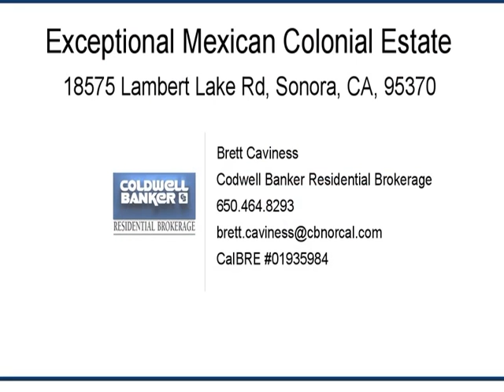Exceptional Mexican Colonial Estate in Sonora, CA. Listed by Brett Caviness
Brett Caviness, Broker Associate with Coldwell Banker presents:

18575 Lambert Lake Rd, Sonora CA.
A Coldwell Banker Previews International Listing.

Brett Caviness
Luxury Real Estate Broker
San Francisco Bay area and Internationally.

This stunning Mexican colonial style home was designed by well-known Santa Barbara architect Frank Robinson.

The home's sumptuous 3,800 square feet of living spaces envelop an enchanting central courtyard.  Enclosed on all sides, the courtyard provides an exceptional experience before entering the home.  upon entrance through one of three sets of french doors, experience the living room, which exudes grand hacienda style,  Features include soaring vaulted ceilings trimmed in custom milled cedar shakes, accented by exposed beams and dripping with custom chandeliers, commission specifically for the home.

Radiating off of the magnificent living room, detail and quality finishes continue into the family room and an intimate dining area.  A well appointed kitchen includes a substantial center island topped in granite and surrounded by custom locally made knotty alder cabinetry, all under a canopy of exposed beams.  Adjacent is convenient access to both the three car attached fully finished garage, and the expansive covered patio and barbecue area.

Situated on approximately three acres, the property comes well appointed with two-stall barn, attached artist studio, and sand riding arena.

CalBre#01935984